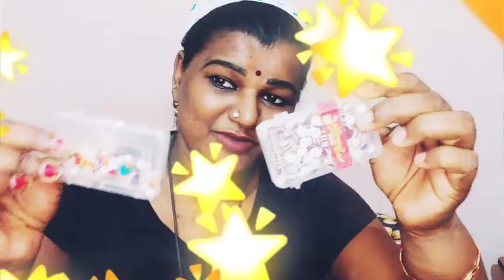ആൻസിനെ കാത്തിരുന്ന് ഉറങ്ങിപ്പോയ സംഭവബഹുലമായ ദിവസം || BinduZzDreamZz